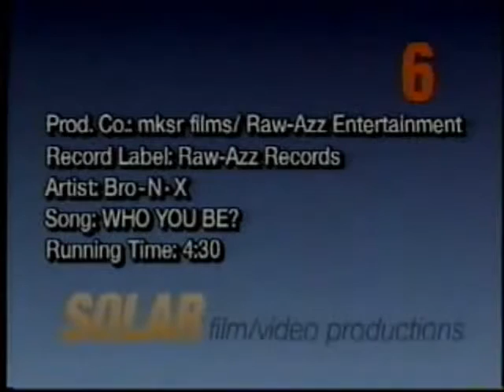Bro N X - Who You Be ( Hardcore RAP)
Bro N X  -  Who You Be